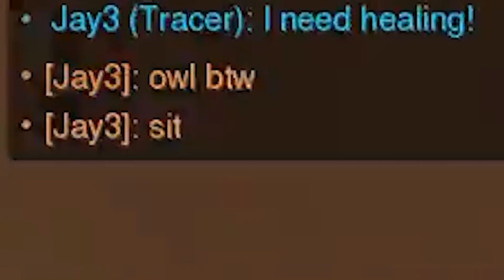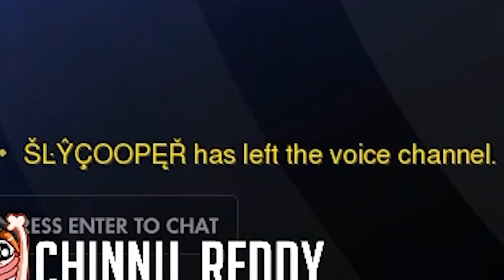"I Found a SECRET Area in Overwatch" | Stream Highlights #107